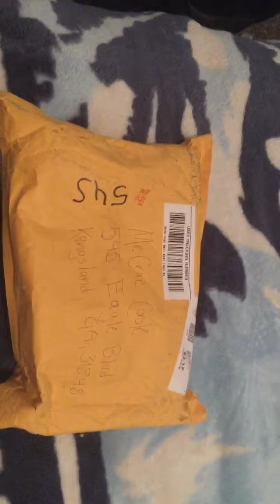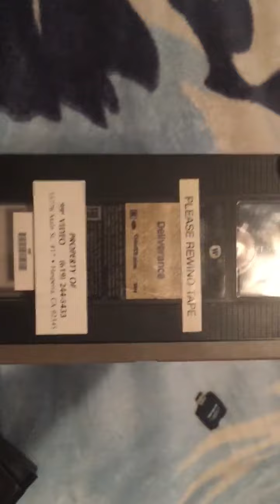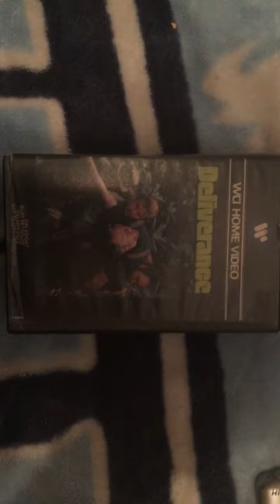Deliverance 1979/1983 VHS Unboxing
Here Is My VHS Unboxing of the 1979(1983 Reprint)VHS of Deliverance,Enjoy.